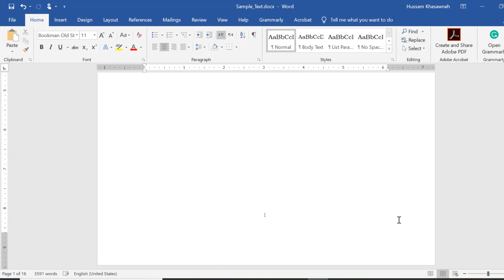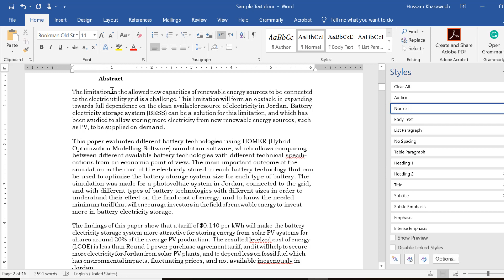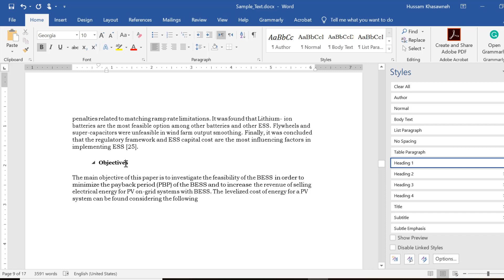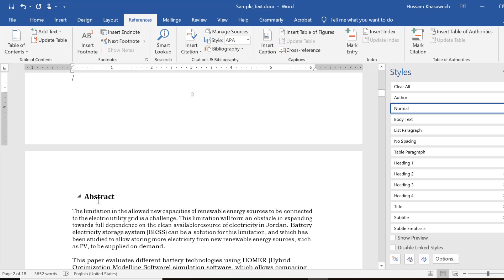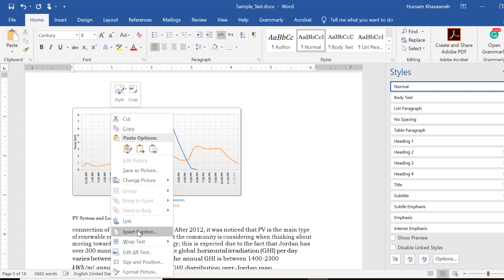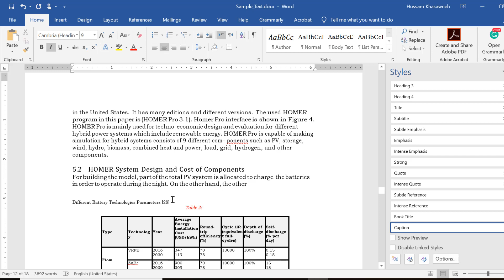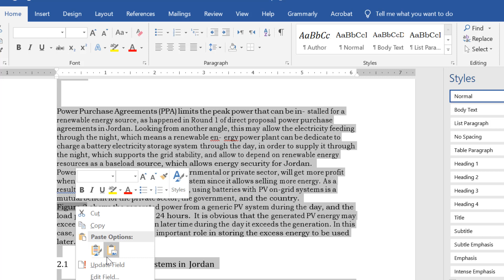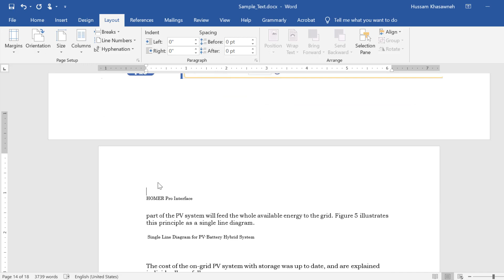MS Word Tutorial